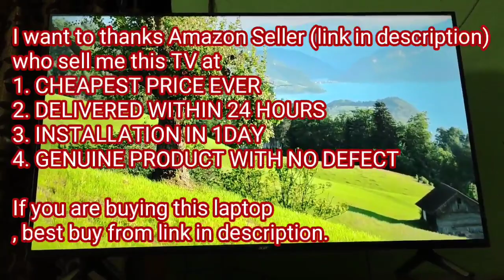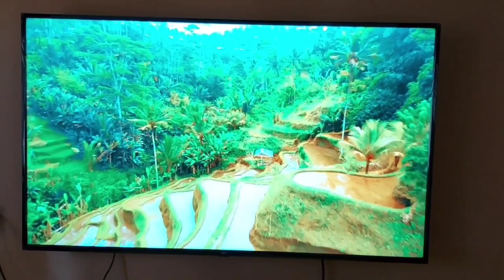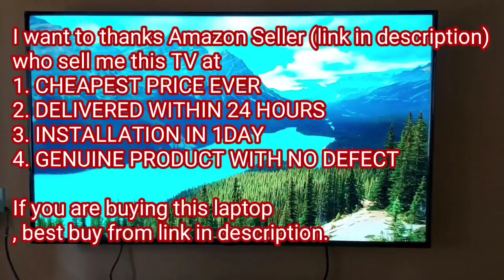Acer Boundless 50 inch 4K TV REVIEW | DONT BUY BEFORE WATCHING THIS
Acer 50 inch Boundless series 4K TV REVIEW | DONT BUY BEFORE WATCHING

💥💥BEST BUY LINK OF TB  FOR CHEAPEST PRICE , TRUSTED SELLER AND FAST DELIVERY👇👇

Acer 125.7 cm (50 inches) Boundless series 4K Ultra HD Android Smart LED TV AR50AP2851UDFL (Black) (2021 Model) |With Frameless Design

Details
Screen Size50 Inches
Supported Internet Services
Connector TypeWi-Fi, USB, Ethernet, HDMI
BrandAcer
Resolution4K
Display TechnologyLED
Model NameAR50AP2851UDFL
Refresh Rate60 Hz
Special Feature
Model Year2021